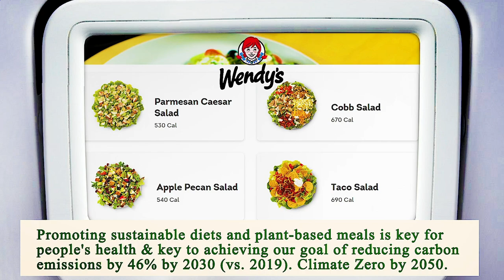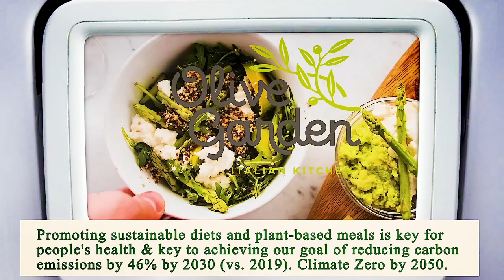Nearest Restaurant from Me - Nearest Restaurants from Me - Dallas 75202, Dallas County, TX, US